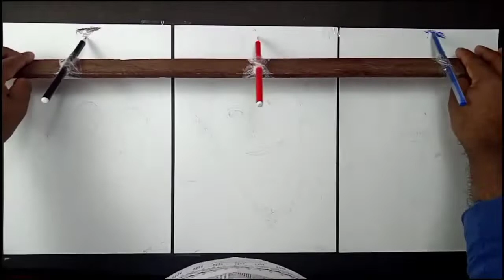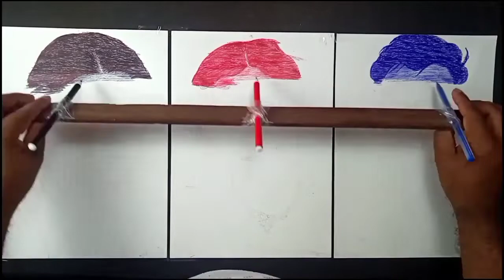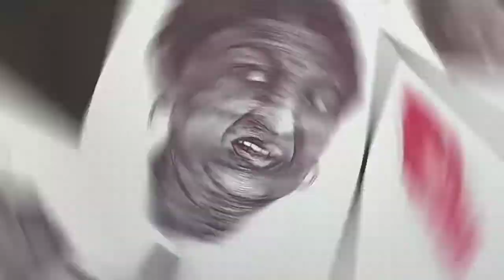3 different face drawing at a same time with pen/Lata Mangeshkar, Sandhya Mukhopadhyay, Bappi Lahiri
3 different face drawing at a same time with pen/Lata Mangeshkar, Sandhya Mukhopadhyay, Bappi Lahiri

Hello guys...
I am Prasanta Das...from Kolkata...

cover topics:-
Lata Mangeshkar Drawing
Lata Mangeshkar Easy
Draw Lata Mangeshkar
Lata Mangeshkar old song
Lata Mangeshkar tribute video
Ball pen Drawing
Scribbling Art
Scribble Art
Scribble Art tutorial for Beginners
Scribble Art tutorial
3d painting
Lata Mangeshkar drawing step by step
easy lata mangeshkar drawing
Lata Mangeshkar ki drawing
how do draw lata mangeshkar
rip lata mangeshkar
Lata Mangeshkar sketch
Lata Mangeshkar
Lata Mangeshkar drawing tutorial
scribble art
Lata Mangeshkar ji Drawing
Lata Mangeshkar news
Lata Mangeshkar drawing step step
Sandhya Mukhopadhyay Drawing
Sandha Mukhopadhaya
How to draw sandha mukhopadhyay
Sandha Mukherjee Drawing
sandha Mukhopadhyay song
rip sandha mukhopadhyay
Sandha Mukhopadhyay Drawing with oil pastel
sandha mukhopadhyay death
Sandha Mukhopadhay news
sandhya mukhopadhyay face drawing
sandhya mukhopadhyay death news
sandha mukhopadhaya news today
sandhya mukharjee
Sandha Mukhopadhyay death status
sandhya mukhopadhyay songs
best of sandhya mukhopadhyay
sandhya mukhopadhyay bangla gaan
sandhya mukhopadhyay passes away
sandhya mukhopadhyay demise